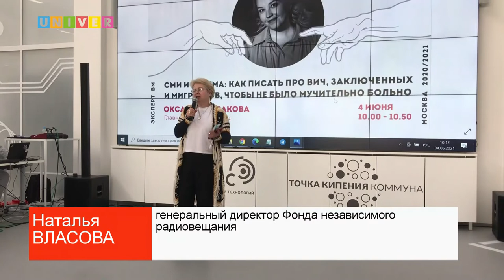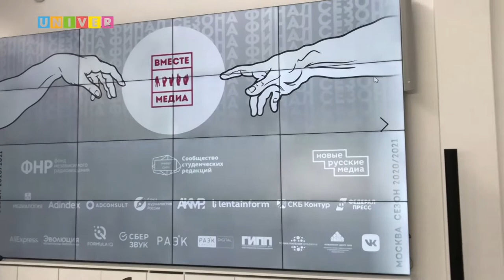НОВОСТИ КФУ ОТ 07.06.2021